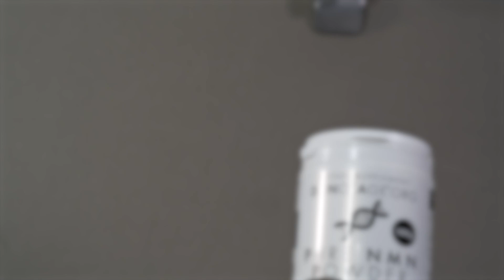Common Misconceptions about Pure NMN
Why it Works & the Science Behind NMN

NAD+ Precursor: NMN is a precursor to nicotinamide adenine dinucleotide (NAD+), a coenzyme involved in various metabolic processes within cells, including energy production and DNA repair. NAD+ levels decline with age, and this decline is associated with various age-related diseases. By boosting NAD+ levels, NMN may support cellular functions and promote overall health.

Sirtuin Activation: NAD+ is a key substrate for sirtuins, a family of proteins that play important roles in regulating cellular processes such as DNA repair, inflammation, and metabolism. Sirtuins are known to be involved in the regulation of lifespan and health span in various organisms. By increasing NAD+ levels, NMN enhances sirtuin activity, promoting cellular health and longevity.

Mitochondrial Function: NAD+ is essential for mitochondrial function, the powerhouse of the cell responsible for generating energy. Declining NAD+ levels with age can impair mitochondrial function, leading to decreased energy production and increased oxidative stress. By replenishing NAD+ levels, NMN supports mitochondrial function and reduces oxidative damage.

DNA Repair: NAD+ is required for various DNA repair mechanisms, crucial for maintaining genomic stability and preventing age-related diseases. By boosting NAD+ levels, NMN enhances DNA repair capacity, thereby reducing the accumulation of DNA damage and promoting healthy ageing.

Anti-inflammatory Effects: NAD+ and sirtuins have been implicated in regulating inflammatory pathways. By increasing NAD+ levels and activating sirtuins, NMN may help modulate inflammation, which is a key driver of age-related diseases such as cardiovascular disease, neurodegenerative diseases, and metabolic disorders.

Overall, NMN's potential efficacy is likely due to its ability to boost NAD+ levels, which in turn affects various cellular processes involved in ageing and age-related diseases.